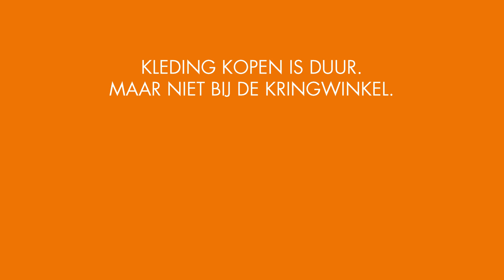Waar is Ronnie? - Rik en Ronnie week 5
Laatste kans op een weekendje Haspengauw: ontbijt en overnachting in De Pastorie te Borgloon! Waar krijgen Rik en Ronnie de kleren? Laat het ons weten op Deelnemen kan tot 20/10. Succes!